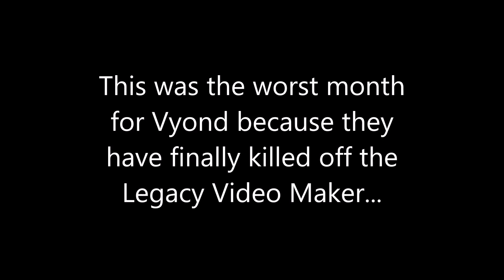December 2019 is the worst month for Vyond!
Also, January 2016 is worst too!!!